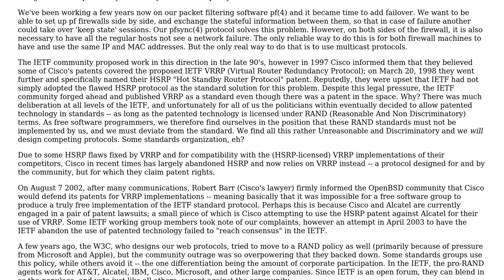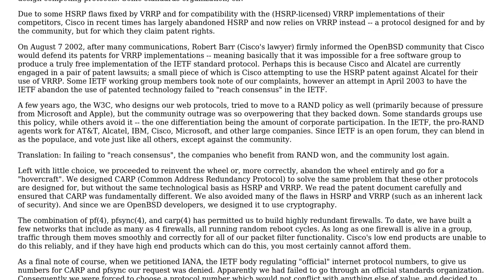Software Engineering: The Apache License, v2.0: Copyright License vs Patent License (2 Solutions!!)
Software Engineering: The Apache License, v2.0: Copyright License vs Patent License

With thanks & praise to God, and with thanks to the many people who have made this project possible! | Content (except music & images) licensed under CC BY-SA | Music | Images & others | With thanks to user user278064 user Rufo El Magufo user Mason Wheeler and the Stack Exchange Network Trademarks are property of their respective owners. You are responsible for your own actions.